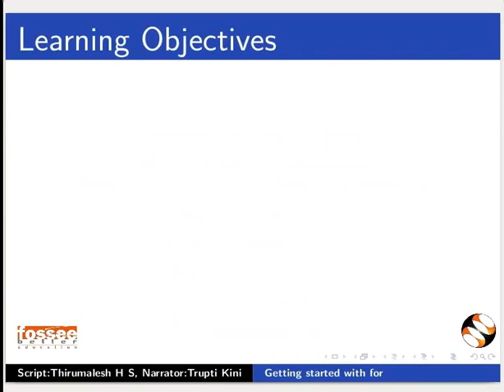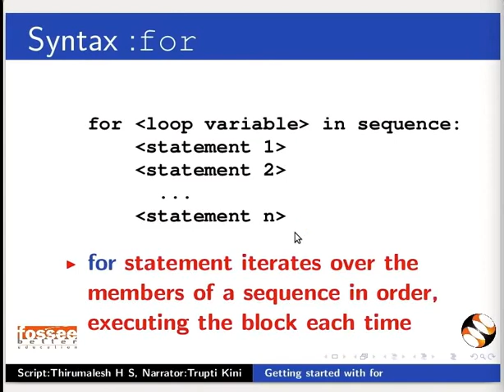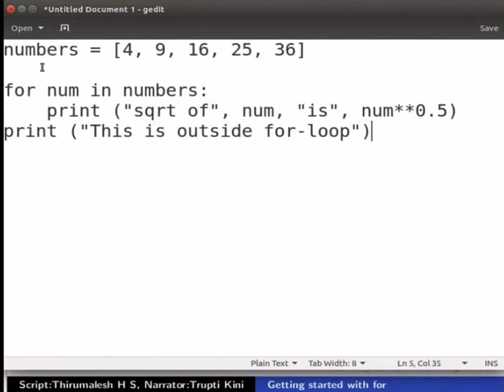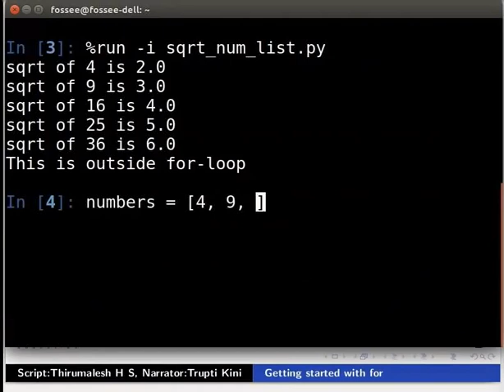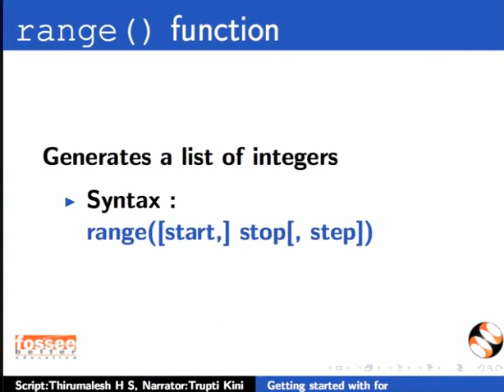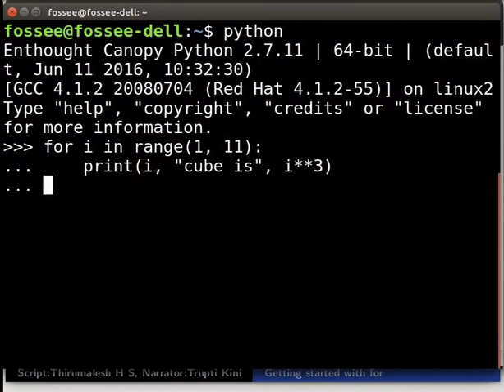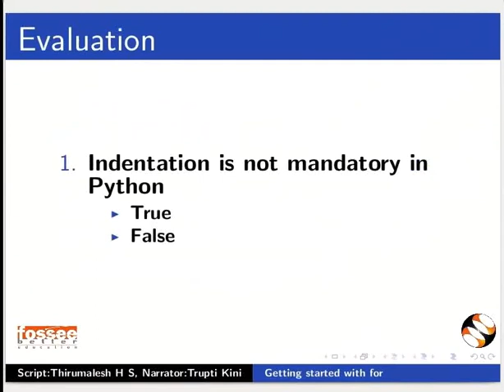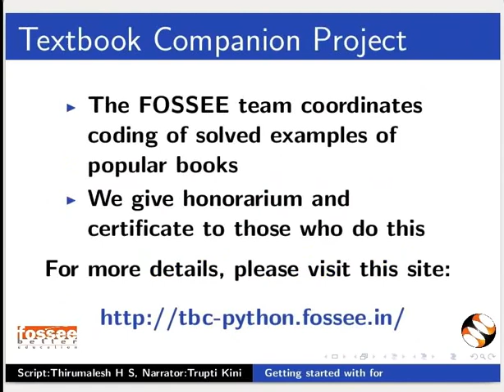Getting started with for - Hindi